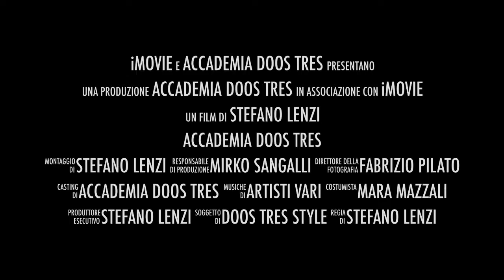Trailer Accademia Doos Tres Corsi 2017/18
Lezioni di Prova GRATUITE dal 25 al 30 Settembre

Il trailer per i corsi per anno 2017/18 dove vi facciamo vedere l'ambiente ed alcuni dei risultati ottenuti nel 2015/16, presi dalle esibizioni fatte nei vari locali e nei vari congressi

Maestri: Mara Mazzali, Indira Pacheco, e Mirko Sangalli

Corsi Caraibici:
 - Salsa Cubana y Son
 - Salsa Portoricana
 - Bachata y Bachata Fusion
 - Folklore Cubano y Rumba
 - Reggaeton y Dembow

Danze Africane:
 - Kizomba y Tarraxinha
 - Semba
 - Afrohouse y Kuduro

Gruppi Coreografici:
 - Gestualità Femminile
 - Gestualità Maschile
 - Laboratorio Coreografico